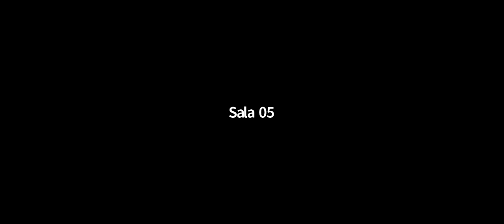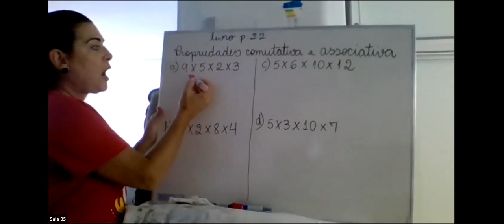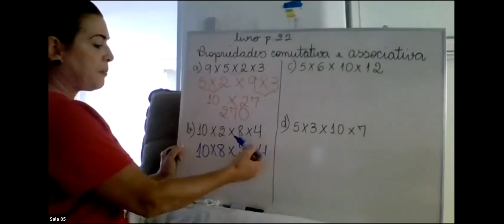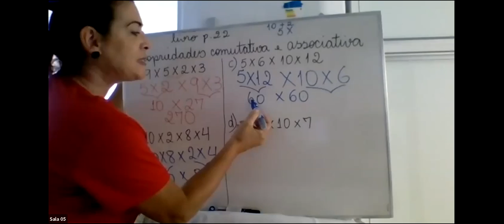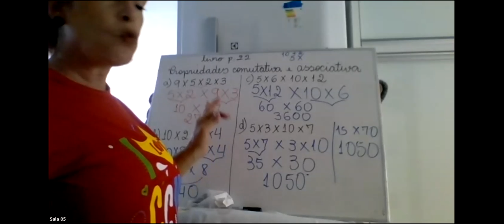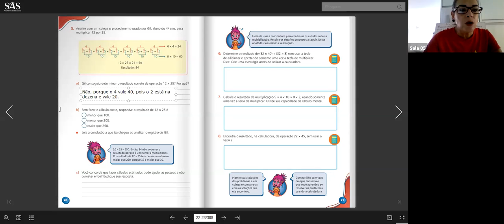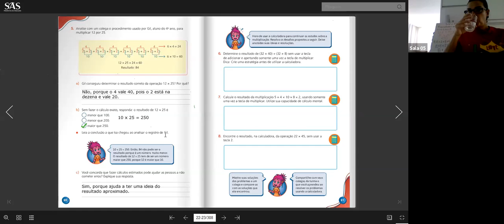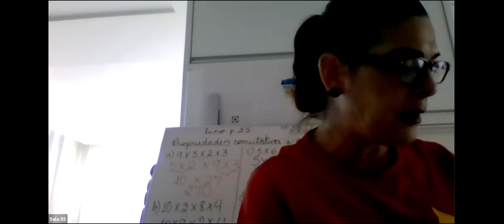4º ANO B - MATEMÁTICA (25/06)